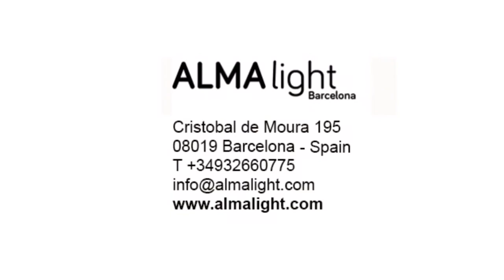What is Patio like- ALMAlight Barcelona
PATIO, by Oriol Llahona
PATIO is a lamp with a fun design, without cables, designed to illuminate a table, either indoor or outdoor, without the need of a plug.
What we like most about the PATIO is how beautiful it is, and the fact that it can be carried anywhere. And that it does not dazzle. And that it has three intensities of light, one for each moment: the most intense to read or see what is on the plate, the middle, to have a chat or accompany a relaxing moment, and the softest for moments of more intimacy or rest, or to provide ambient lighting without strings. Its light dissipates homogeneously, illuminating the space without shadows. PATIO can be used on a bedside table, in a casual style room or in a youth room, but where it is truly ideal is in outdoor spaces, terraces or gardens, in hotels, restaurants, boats or mobile homes.
PATIO has two versions, one low and one higher, and two finishes, gold and silver. The shade is made of rotomolded polyethylene and has an anodized aluminum cover that prevents glare. It includes an LED (3W Citizen 3000K) which luminous performance is of 60lm in the low intensity, 260lm in the middle and 420lm in the maximum. It has a lithium battery that allows an autonomy of 8 hours at maximum intensity, and that is charged by a USB connector like that of an Android phone. In addition, the base has silicone bumpers to prevent it from sliding if the support surface is not stable, as in boats or motor homes.

Video filmed and edited by Maria Coello